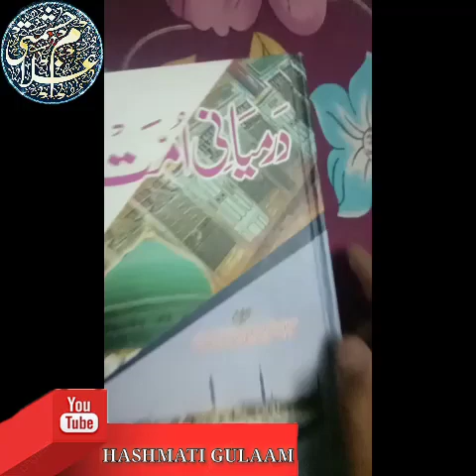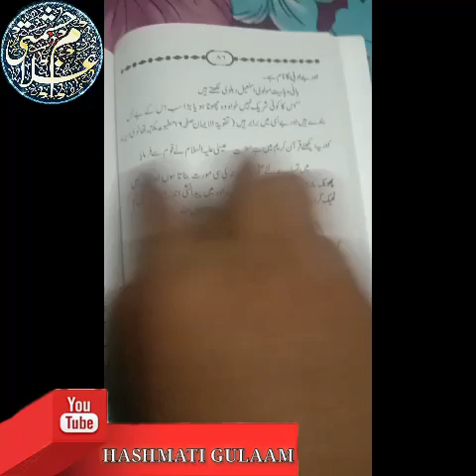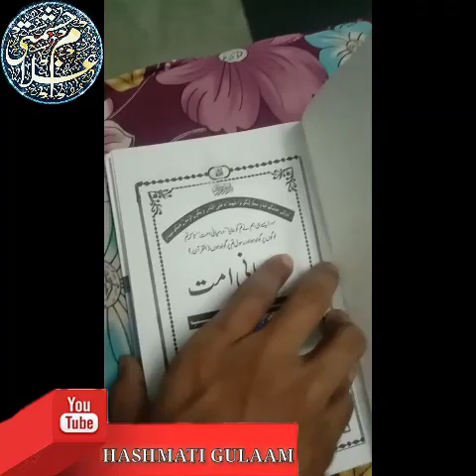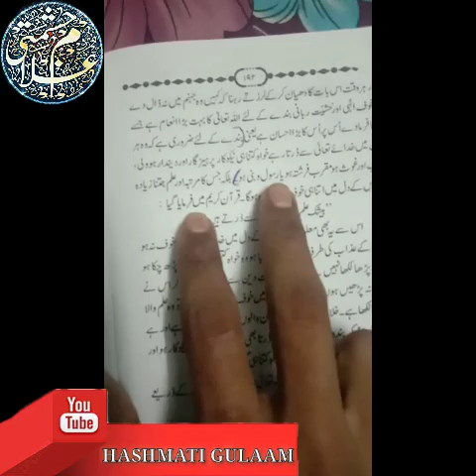TATHEER KHABEES KI 2 GUMRAH KUN IBARTE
AND
CLICK 🔔 BELL IKON

ᴅᴀʀᴇ ɢᴀʀᴇᴇʙ ɴᴀᴡᴀᴢ
tєrє dαr kí gαdαí вαdѕhαhí hαí zαmαnє kí
fαqєєrí rαѕhkє ѕultαní mσínuddín αjmєrí

🌹A̺a̺s̺t̺a̺'̺n̺ H̺a̺i̺ Y̺e̺ K̺i̺s̺ S̺h̺a̺h̺e̺ Z̺i̺s̺h̺a̺n̺ K̺a̺ M̺a̺r̺h̺a̺b̺a̺ M̺a̺r̺h̺a̺b̺a̺

I'm on Instagram as @hashmati_gulaam_. Install the app to follow my photos and videos.